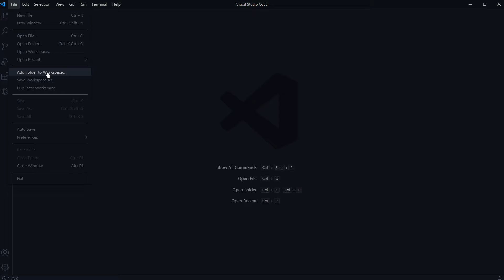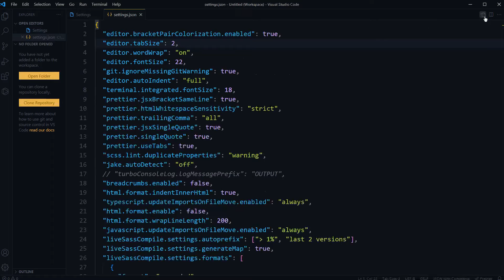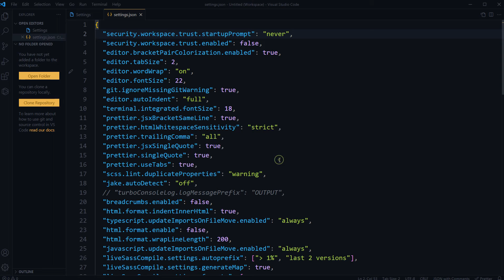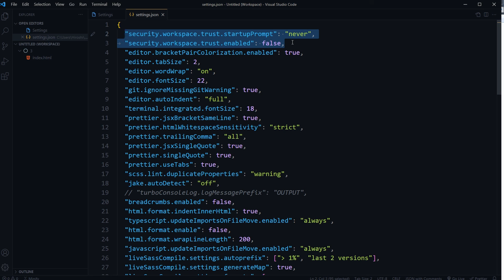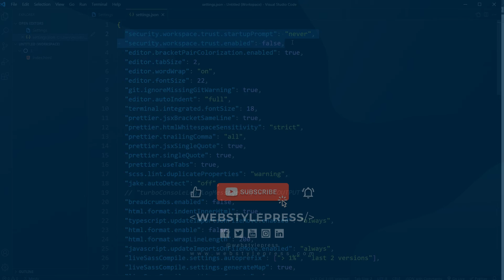Should You Disable VS Code Workspace Trust | Code Editor Security Settings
'Workspace Trust' in Visual Studio Code lets you decide whether your project folders should allow or restrict automatic code execution. If I open a project in Visual Studio Code, I get this popup with a message:

- Do you trust the authors of the files in this folder?

If you trust the project, it will open normally. Otherwise it will open in restricted mode.

In restricted mode, certain tasks, debugging, workspace settings and extensions are disabled or offer limited functionality. If you open a project in restricted mode. You can allow trust later on. Also you can use workspaceUnsupported filter for extensions to see which extensions are disabled. You can selectively enable extensions by hitting gear icon next to extension name.

You can disable Workspace Trust via the VS Code command line by passing this command
--disable-workspace-trust
This switch only affects the current session.
But this switch did not work for me for some reason.

If you want to permanently disable the 'Workspace Trust' you can use use settings file.

"security.workspace.trust.startupPrompt": "never",
"security.workspace.trust.enabled": false,

But this is not recommended. There is so much source code available on public repositories. No matter the coding task or problem, there is probably already a good solution available somewhere. It is also great that there are so many powerful coding tools available to help you understand, debug, and optimize your code in shape of extensions. However, using open-source code and tools does have risks, and you can leave yourself open to malicious code execution and exploits.

The VS Code extensions ecosystem is incredibly rich and diverse. People have created extensions to help with just about any programming task or editor customization. Most extensions run code on your behalf and could potentially do harm. Some extensions have settings that could cause them to act maliciously if configured to run an unexpected executable. For this reason, extensions that have not explicitly opted into Workspace Trust are disabled by default in Restricted Mode.

So, 'Workspace Trust'
Is it a good security feature?
Are you using it or have you disabled it and and why?